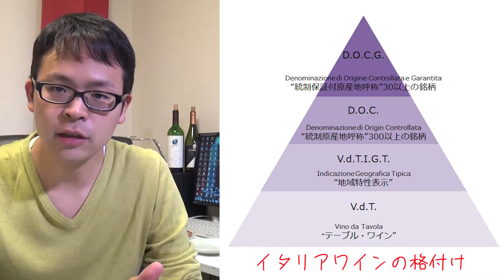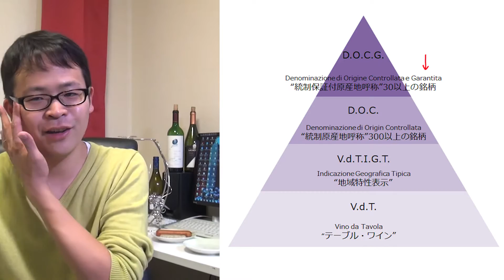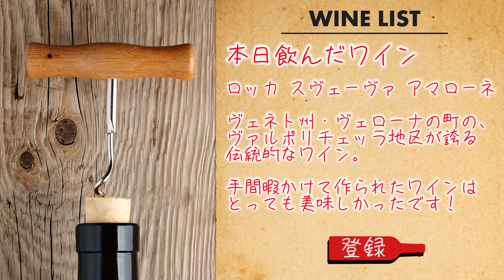感激！！アマローネを頂きました！！【ワインノヒト#17】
撮影中は気づかなかったのですが、アマローネを頂きました！！
心の底から感謝感激でございます！！

▽本日飲んだワインはこちら！

東京都内に在住の方に向けてお届けする
ワインに関する情報や雑談をただのワイン好きな
一般市民であるワインノヒトが好き勝手なことを配信するチャンネルです。

ワイン以外のご質問には基本的にお答えしませんので、
ご了承いただけますと幸いです。

目指すは有意義なワインのコミュニティとして
有益なコミュニケーションができることです。

20歳未満の方のご視聴はご遠慮いただくようお願いします。
▽ワインについて参考書を買うならこれ！
知識ゼロからのワイン入門
▽音楽の使用について
ワイン(アルコール)につきましてYouTubeポリシーを厳守した投稿を行っております。